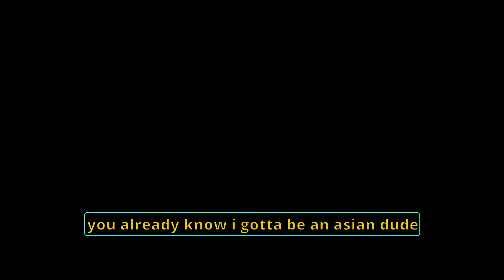Litch and the liability Life lessons and funny bits part 1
getting back in to the swing of things with a pal
Life Lesson: DO NOT DRINK SKETCHY WATER